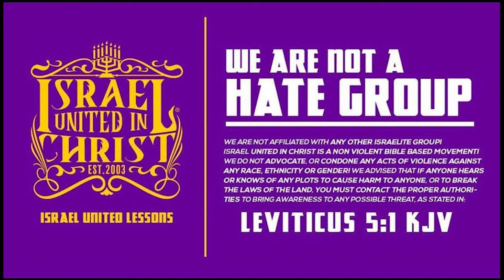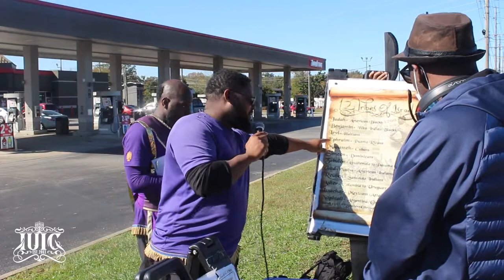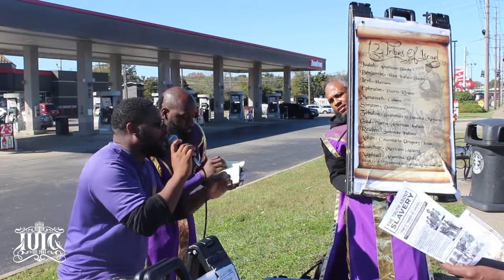IUIC | WHO ARE THE GENTILES OF THE NEW TESTAMENT